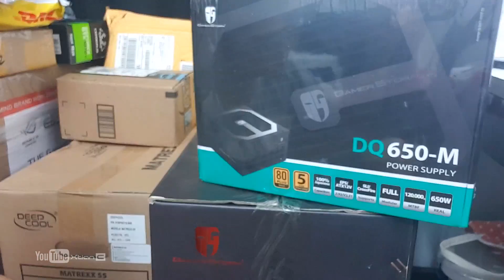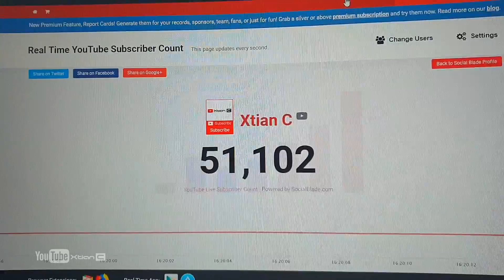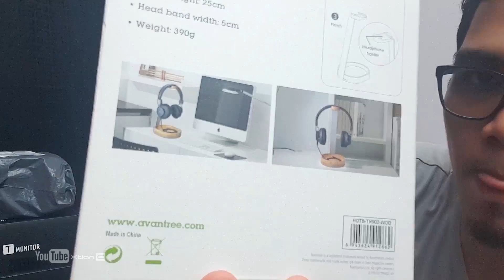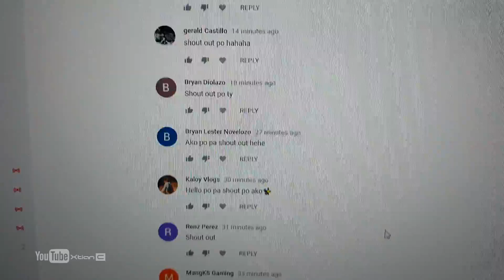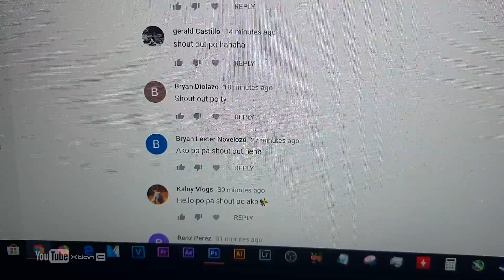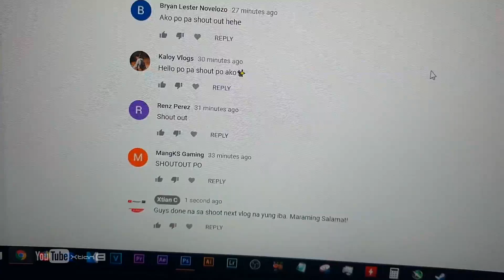VLOG: Channel Update: 50K SUB, no ESGS content, Unboxing, Next PC build & Shout-outs!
Credits:
Shot and Edited by
Xtian Capinpuyan